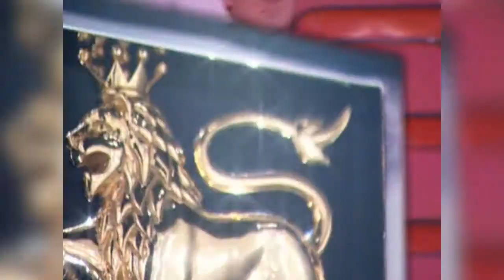Arsenal vs Man City | 5-0 | 2000/01 [HQ]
Arsenal vs Manchester City | Highbury | Extended Highlights
Score sheet:

1-0 | Ashley Cole (44)
2-0 | Dennis Bergkamp (52)
3-0 | Sylvain Wiltord (75)
4-0 | Thierry Henry (82)
5-0 | Thierry Henry (88)

2000/2001 Premier League